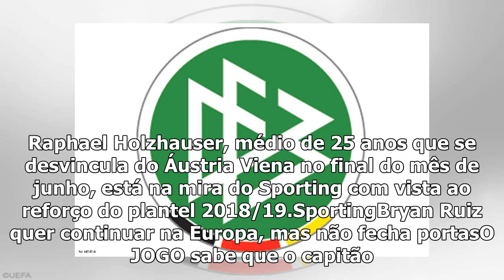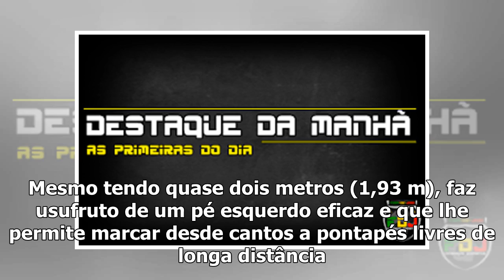Raphael Holzhauser gera consenso on SAD to Sporting